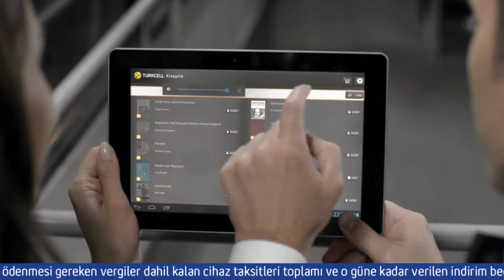Turkcell Maxi IQ Tablet ile Eğlence Her Yerde Seninle